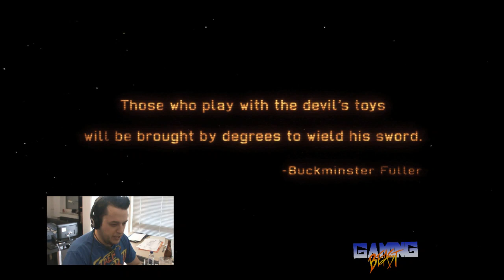Let's Play X-Com Drinking Game (Part 1)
I am playing the "X-Com - Enemy Within" drinking-game. This one is from my own design, the rules are as follows:

Take a sip of your beer beer everytime when:
-When you are called "commander".
-When a cutscene starts.
-When a soldier misses a shot
-When a soldier is flanked
-When a soldier is critically wounded.
-When a terror mission pops up.
-When you research a new technology.
-When a soldier levels up.
-When a soldier gains a medal
-When you shoot down a UFO

Take a shot or finish your beer when:
-When a soldier dies
-When a soldier is mind controlled
-When a soldier kills an alien  (with full HP)with one shot.
-When a Rocket misses.

PS: I mess sometimes up, I know that lol.